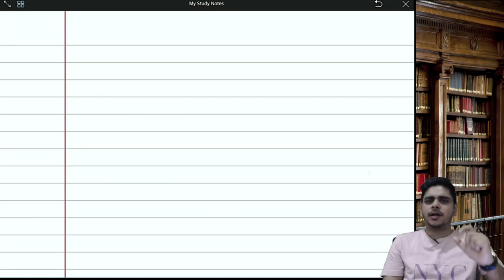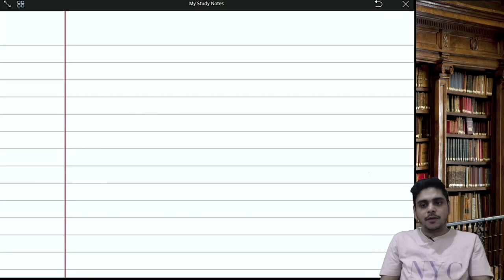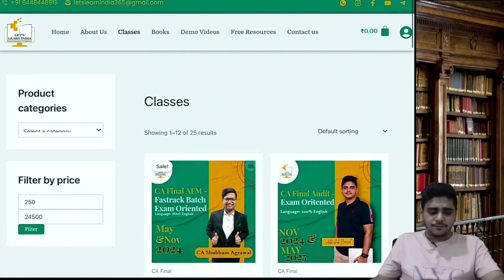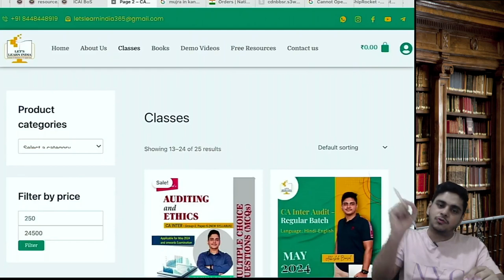How to get maximum marks in theory paper | CA Abhishek Bansal